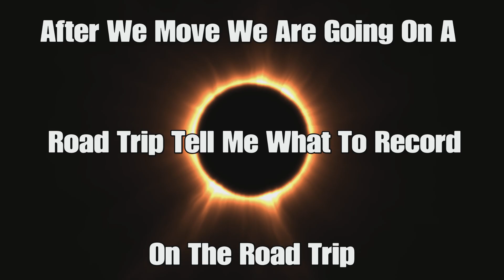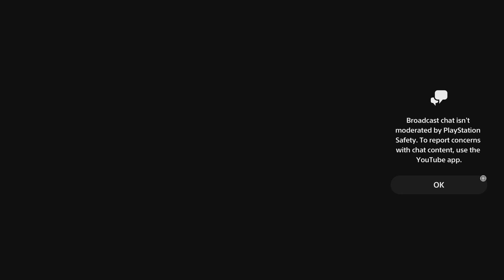Roblox - Escape Mr Cheese Obby